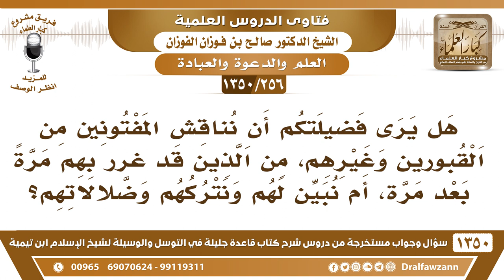[256 /1350] هل يرى فضيلتكم أن نناقش المفتونين من القبورين مرة بعد مرة أم نبين لهم ونتركهم وضلالاتهم؟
[256 /1350] السؤال: هل يرى فضيلتكم أن نناقش المفتونين من القبورين وغيرهم، من الذين قد غرر بهم مرةً بعد مرةٍ، أم نبين لهم ونتركهم وضلالاتهم؟
 الجواب: والله أنا أرى أنكم تتلطفون معهم شيئًا فشيئًا، وإن قدرتم على تلخيص مثل هذا الكلام، مثل هذا الكتاب بعبارات مبسطة ويسيرة، هذا شيء طيب، وتوزعوهم عليهم، يكون هذا طيب، بالكلام وبالكتابة، لكن مع اللطف واللين وعدم القسوة، لعل الله أن يهديهم، أو يهدي من شاء منهم.
للاشتراك في قناة الشيخ صالح الفوزان
أسئلة وأجوبة من شرح قاعدة جليلة ( 1350 ) مقطع

للاستفسار والإقتراحات والدعم
رئيس الفريق
لمشروع كبار العلماء